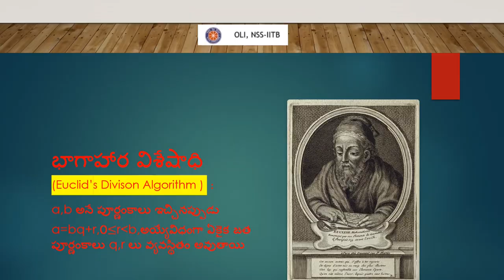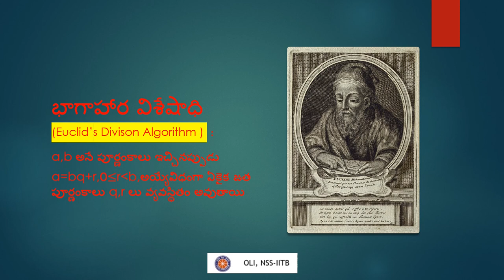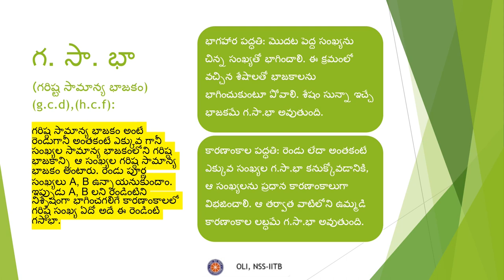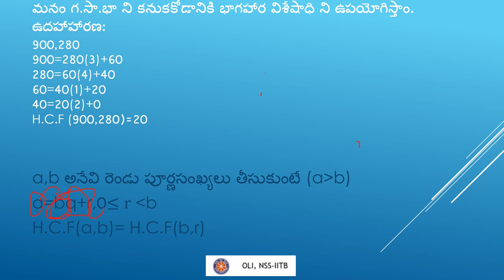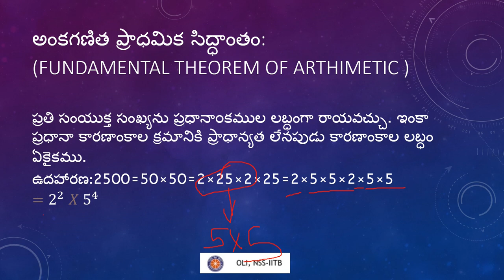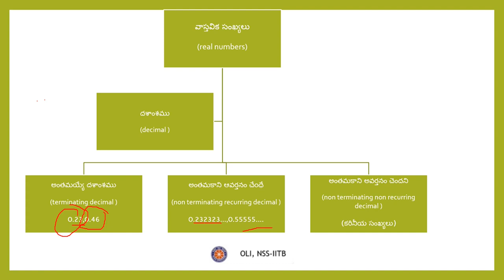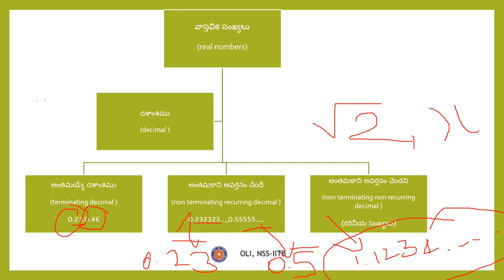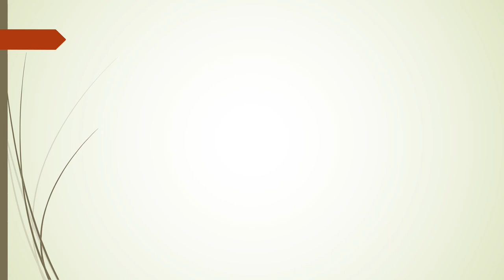Real Numbers Part-1 | వాస్తవ సంఖ్యలు | Telugu Medium | Class 10 Maths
This video covers real numbers, euclid's theorems, G.C.D. and its examples and explains fundamental theorem of arithmetic and irrational numbers

Taught by: Palusa Sai Rohan
Reviewed by: Chetan
Edited by: Lakshya Chaplot

0:00 Introduction to real numbers   వాస్తవిక సంఖ్యలు
0:27 Euclid’s Algorithm భాగాహార విశేషాధి
1:39 G.C.D  గ. సా. భ
2:55  G.C.D example గ. సా. భ ఉదహాహారణ
5:52 Fundamental Theorem of arth.   అ౦కగణిత ప్రాధమిక...
7:24  decimals  దశాంశలు
10:10  irrational numbers   కరణీయ సంఖ్యలు
13:13-  thank you